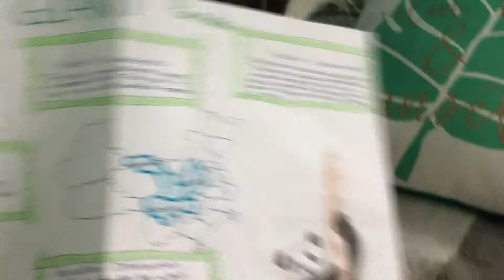Weekend In My Life | Vlog | Working on my Science Project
Hello, in this video I vlogged my weekend. I cleaned my pool, worked on my science project and enjoyed my weekend. I hope that you found this video interesting.